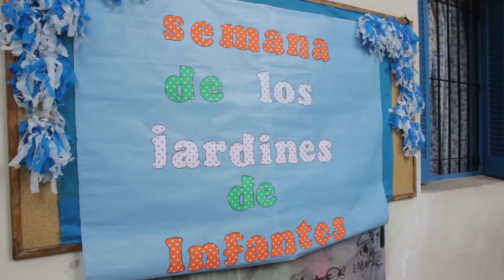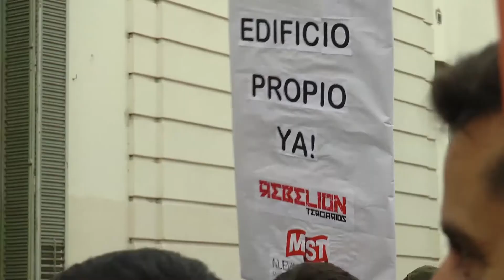RENUEVAN EL RECLAMO POR EL EDIFICIO PROPIO PARA EL INSTITUTO ALMIRANTE BROWN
LOURDES D’ELIA – CENTRO DE ESTUDIANTES
ANTONELA LESCANO - CENTRO DE ESTUDIANTES